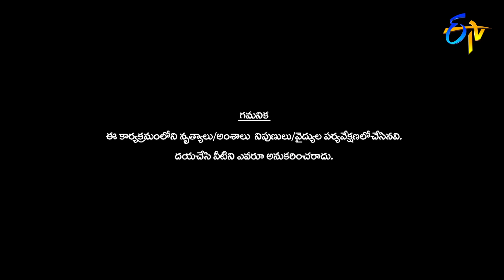Pandu Performance | Dhee Champions | 22nd July 2020 | ETV Telugu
Contestant Pandu presents us with an amazing concept and astonishes the judges with his energetic performance.